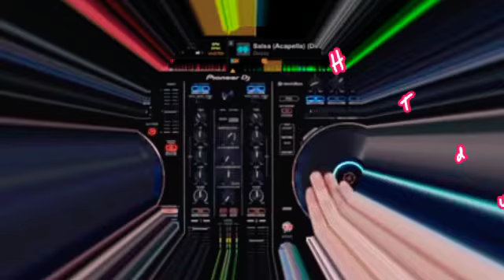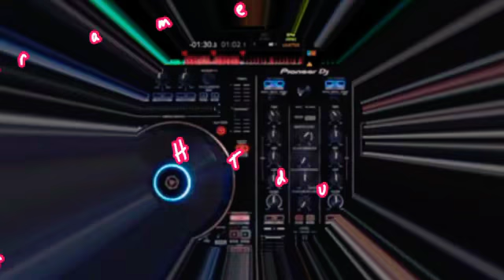Hard Trap djmature project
Hard Trap djmature project Thank friends support HAPPY WEEKEND